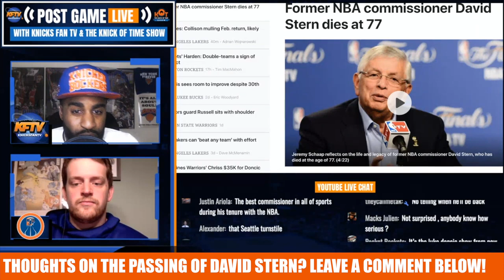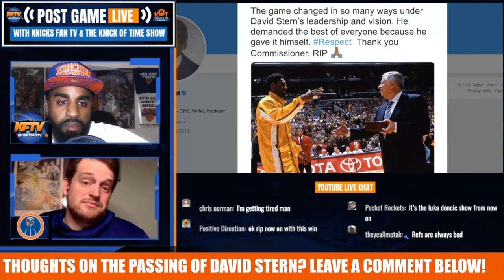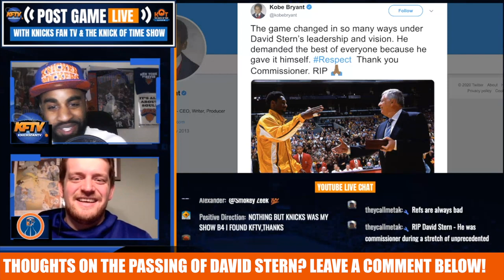David Stern, Former NBA Commissioner Passes Away at 77| Knicks Fan TV Reaction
🏀PODCAST LINKS! 🏀

2 ) 🔽Watch These Knicks Video Next!🔽